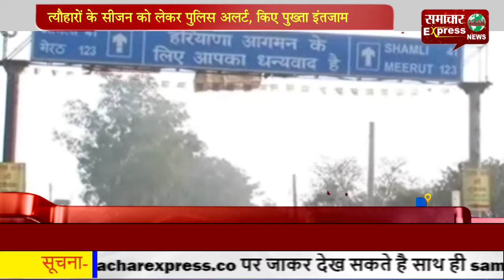त्यौहारों के सीजन को लेकर पुलिस अलर्ट, किए पुख्ता इंतजाम